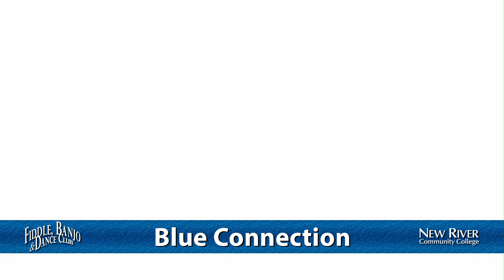Fiddle, Banjo, and Dance Club Show - October 9, 2021